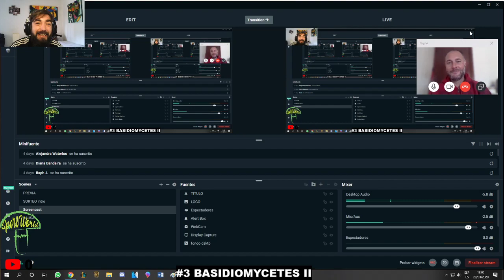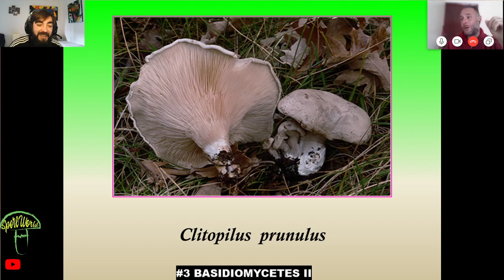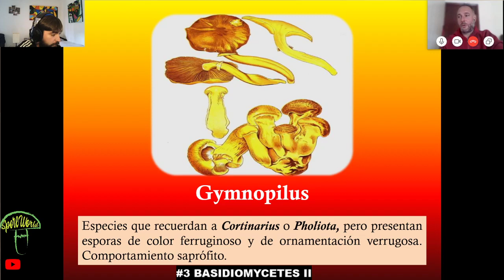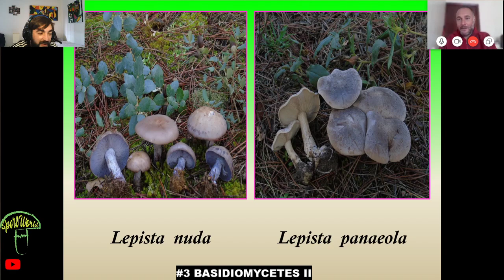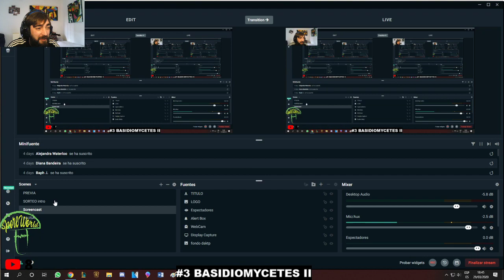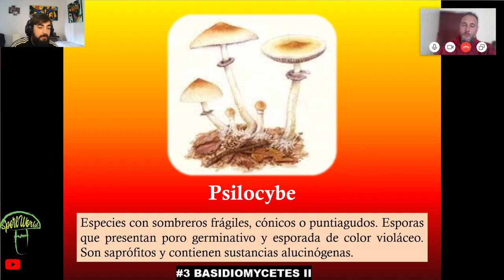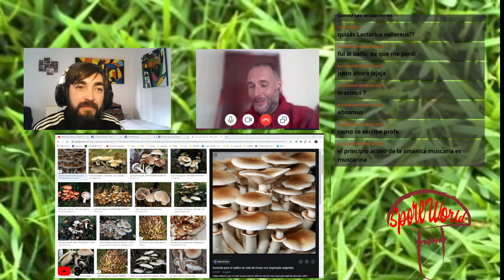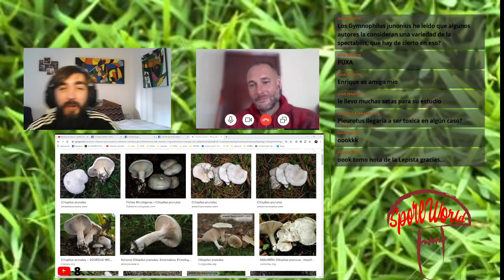#3.🔺 BASIDIOMYCETES II (setas con láminas) 🍄🌲 CURSO DE MICOLOGÍA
curso setas. curso micología. curso gratis. curso hongos.

¡Hola Micolegas! Hoy en esta tercera edición veremos la continuación del dia anterior sobre Basidiomycetes. Al final de la presentación contestamos vuestras preguntas.

¡Únete a nuestras comunidades en Facebook!